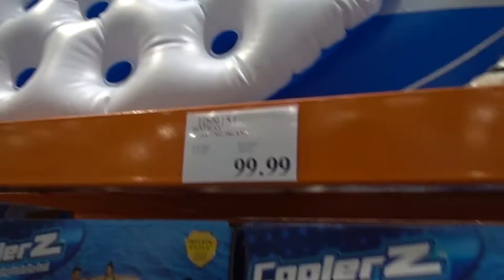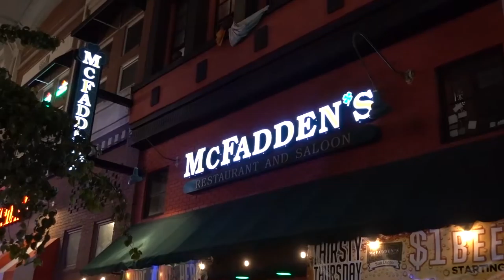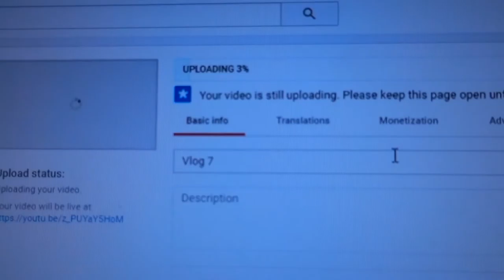I'm NEVER going downtown for St. Patrick's Day again!!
Vlog 08

Sorry for such a short vlog this week. I promise to make up for it next week!